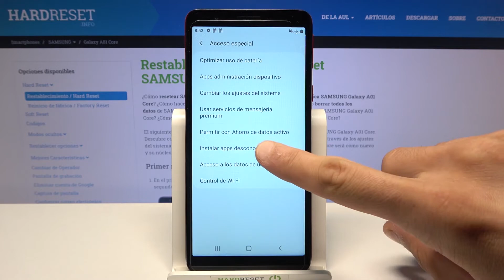Cómo activar orígenes desconocidos en Samsung Galaxy A01 Core - fuentes desconocidas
Hoy te presentamos cómo instalar una aplicación de fuente externa en tu Samsung Galaxy A01 Core. Sigue el tutorial y descubre cómo activar fuentes desconocidas y cómo desactivarlas en tu celular Samsung Galaxy fácil y rápido.

¿Cómo activar orígenes desconocidos en Samsung Galaxy A01 Core? ¿Cómo desactivar fuentes desconocidas en Samsung Galaxy A01 Core? ¿Cómo activar fuentes externas en Samsung Galaxy A01 Core? ¿Cómo permitir instalar aplicaciones de fuentes externas en Samsung Galaxy A01 Core? ¿Dónde se activan fuentes desconocidas en Samsung Galaxy A01 Core? ¿Cómo instalar una aplicación de origen desconocido en Samsung Galaxy A01 Core?